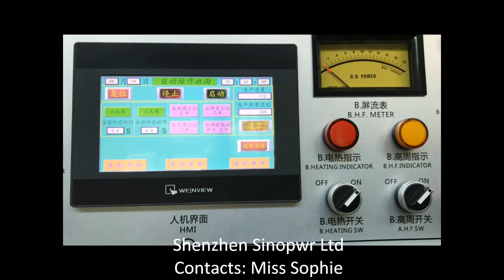Auto Medical blood bag making machine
Skype: sophie.hu19